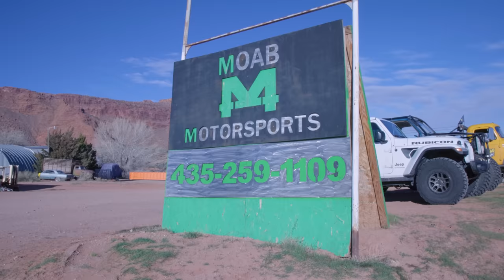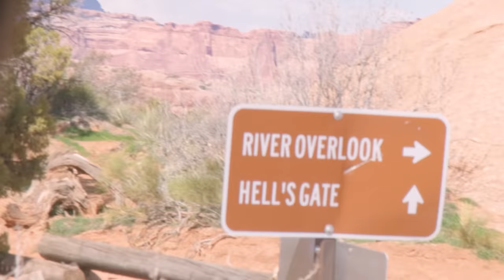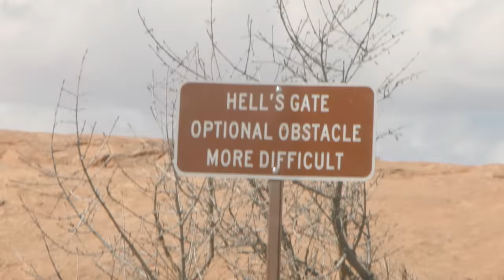The "Laymo" Land Yacht Limo Conquers Hells Gate!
I took my Dad for the ride of his life in the Limo! We went rock crawling in Moab!

edited by @coryscott.mp4